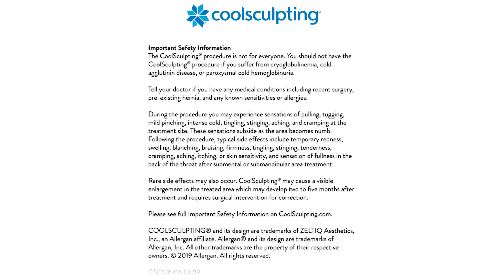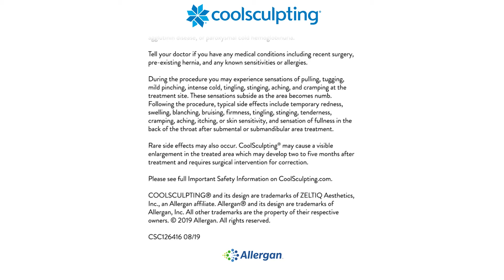CARE Plastic Surgery | Coolsculpting_Molly_MyCoolJourney